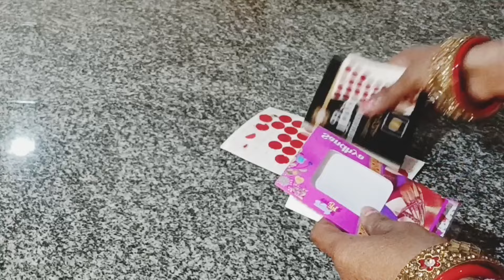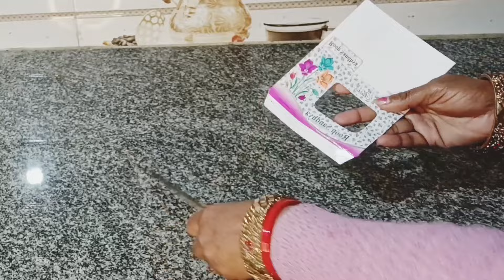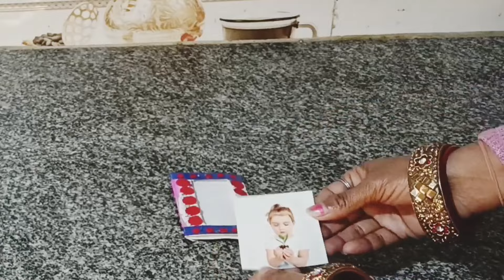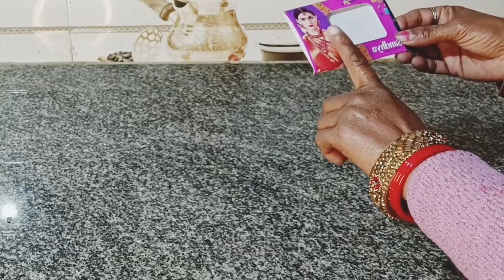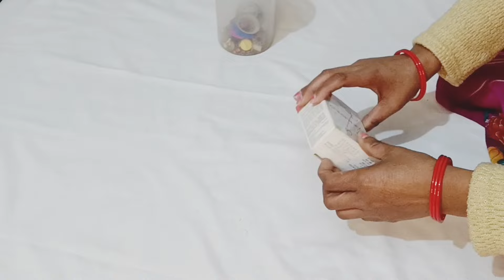यू ट्यूब पर पहली पुरानी बिंदी और चूड़ी को रियूज करने के ऐसे idea जो अपने सोचे नही होंगे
हर महिला के लिए बेहद जरूरी लाइफ hacks? kitchen tips mony seving tips